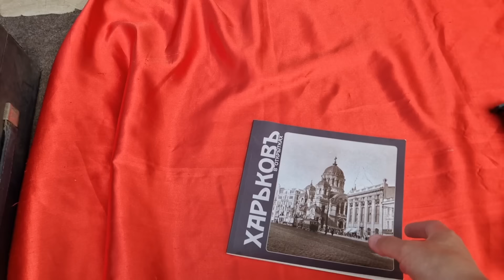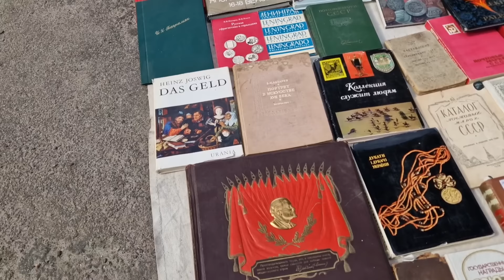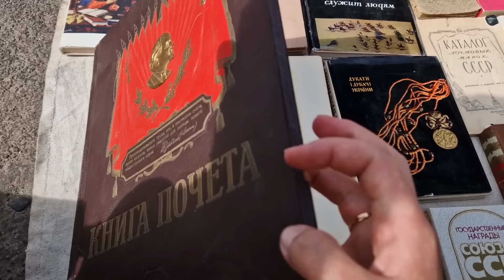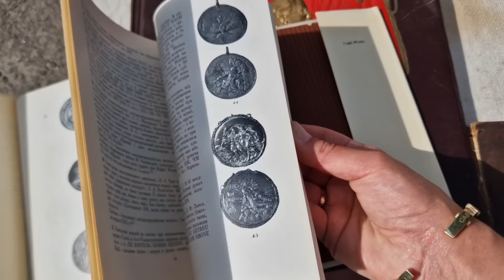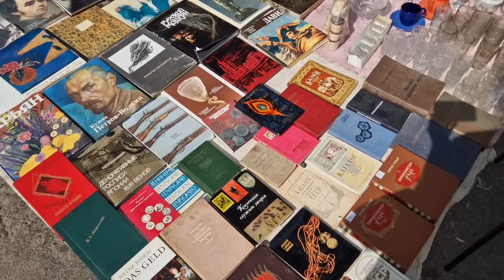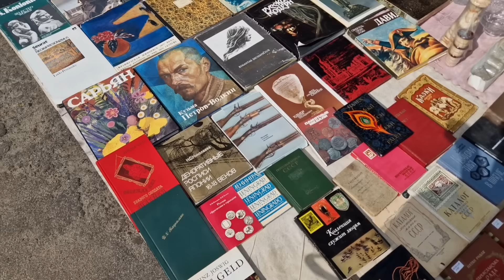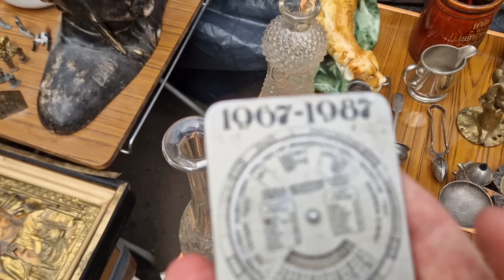Харьков. 23.06.24 Троица🙏 Страшные последствия обстрела 😣